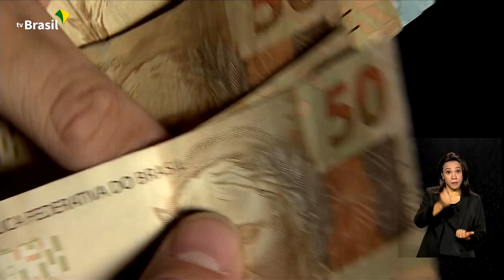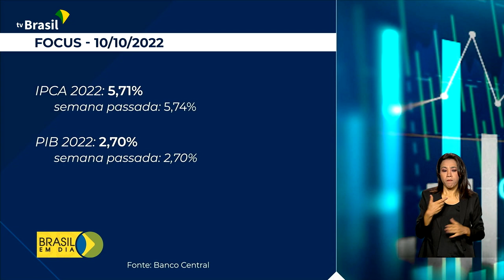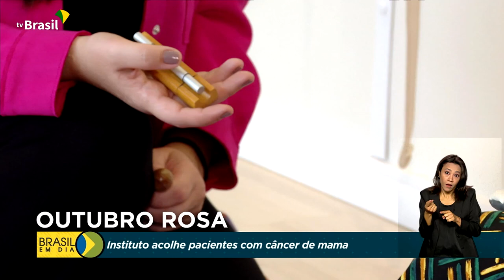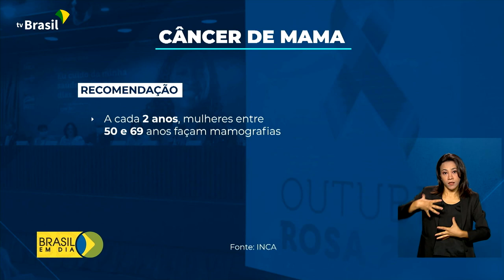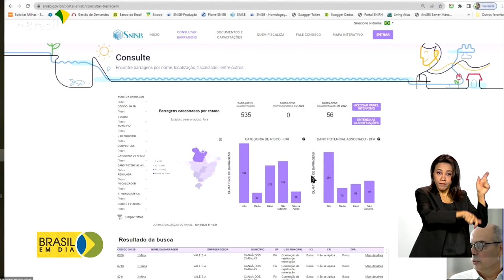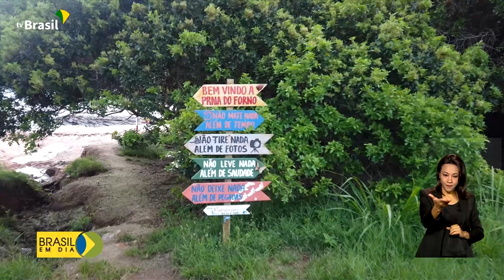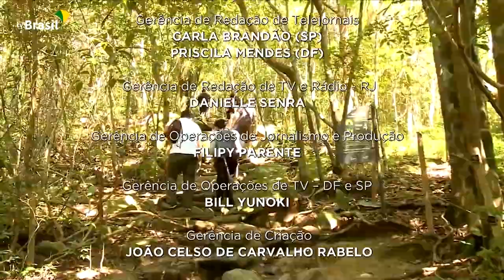Brasil em Dia - 11 de outubro de 2022